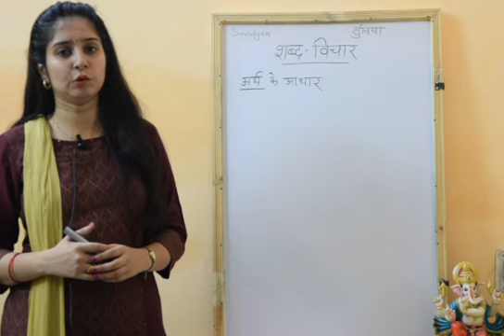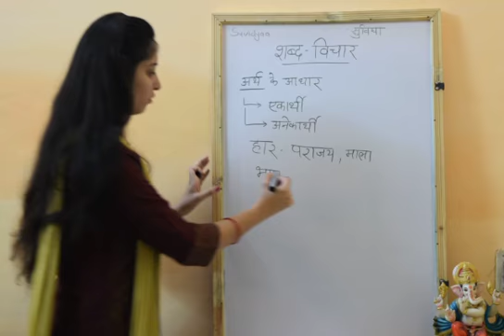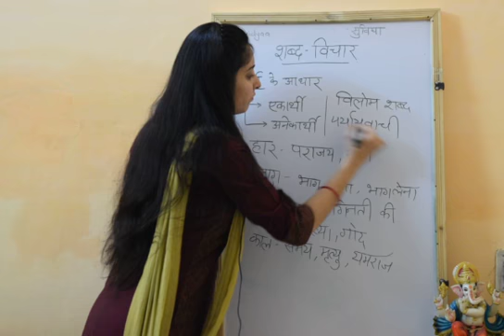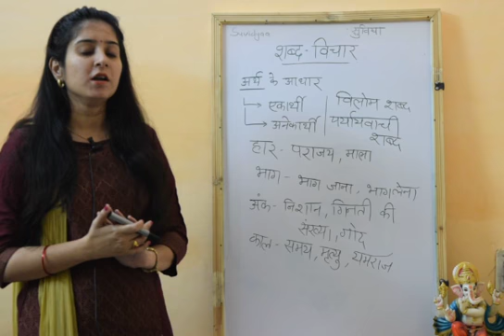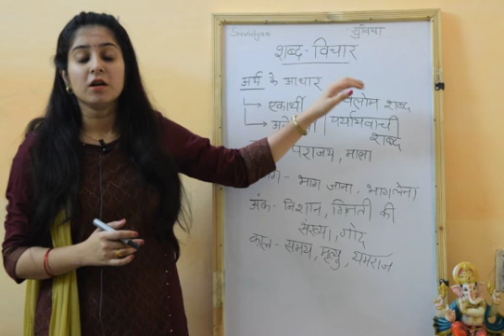Shabd Vichar in Hindi (शब्द विचार) - Part-3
In this video Ms.Malvika Choudhary explains about Morphology and classification of words.
Classification of words-
A) words based on meaning
synonyms
antonyms
words with one meaning
words with different meanings